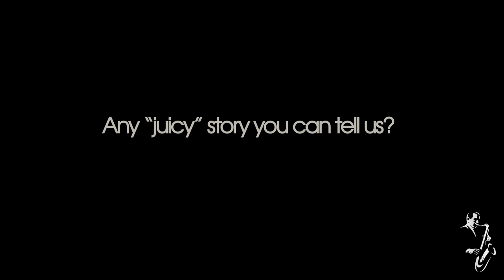Cymande interview from Ronnie Scott's Jazz Club - 2017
We met with Cymande last year for their come back into the music scene after an absence of 40 years. Pioneers in music, their music have been sample by the like of Wu Tang Clan, De La Soul, The Fugees, Mc Solaar... Here is our conversation.